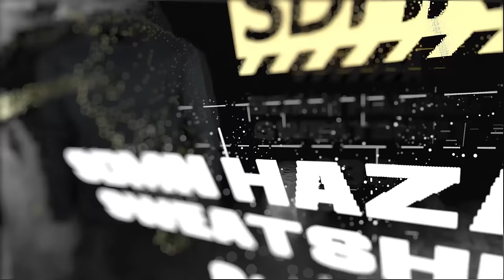SIDEMEN SPILL YOUR GUTS OR FILL YOUR GUTS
▶️ SIDEMEN ◀️